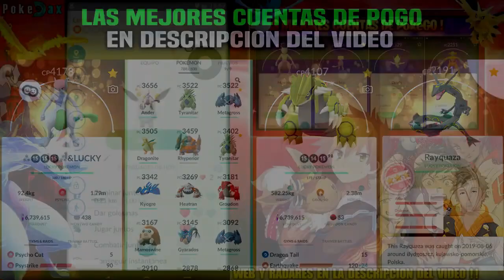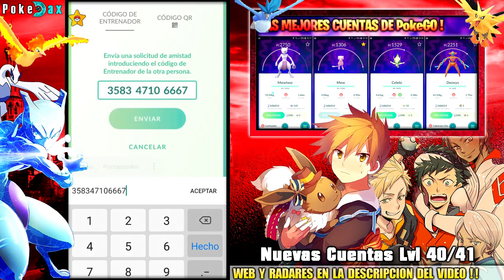GENERADOR DE CODIGOS de AMISTAD 💰 BOT ACTUALIZADO 💰 Pokemon GO Conseguir codigo Entrenador / Amigos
Actualizado en 2022 OBTENER GENERADOR DE CODIGOS de AMISTAD para Pokémon GO Sin Joystick Hack códigos Entrenador by PokeDax

► 𝐃𝐞𝐬𝐜𝐚𝐫𝐠𝐚𝐫 Joystick PgSharp "El del Video" de Android (Descargas en Columna derecha de la web)
► 𝐃𝐞𝐬𝐜𝐚𝐫𝐠𝐚𝐫 Joystick iPOGO 2.0 para Android e iOs
(Descargas en Columna derecha de la web)
► 𝐃𝐞𝐬𝐜𝐚𝐫𝐠𝐚𝐫 Mejor Radar WeCatch 2022 para Android e iOs
► Generador de Codigos de Amistad "PokemonGO-Friends" (Descargas en Columna derecha de la web)
► Nuevo PokeSniper en "androidemulatorapp" 2022

✔️ Como CONSEGUIR TODOS Los Pokémon SHINY COMUNES RAROS Y LEGENDARIOS del Juego Pokemon GO IOs y Android
✔️ TODOS LOS ANDROID !! Cuenta de Google "Gmail" PTC Facebook Como JUGAR CON JOYSTICK en Pokemon GO
✔️ EL MEJOR RADAR ! Pokemon GO Como VER TODOS LOS POKEMONS EN EL MAPA ! POKERADAR para Android / ios
✔️ TUTORIAL de COMO poder DESCARGAR y JUGAR al NUEVO JUEGO de Pokemon Unite para Android 2022